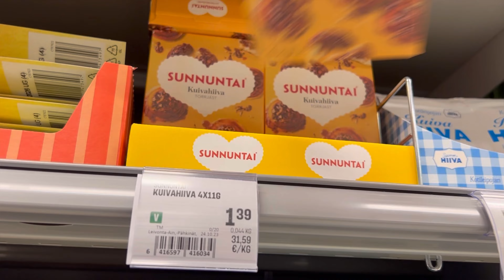Silent vlog | slow living | grocery | cleaning | aesthetic cooking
Silent vlog
Finland vlog
Rice recipes
Day in life
Korean vlogs
Finland winter
Life in finland
Rice recipe
Aesthetic vlog
Best way to cook rice
Chicken rice recipe
Cooking vlog korean
Cosy vlog
cozy day
Daily life in finland
Daily life vlog
Finland
Finland street food
Finland vlogs
Finland daily vlog
Korean rice
Korean vlog daily life
Silent vlog aesthetic
Vlog aesthetic
Vlog finland
Vlog korean daily life
Winter food recipes
Winter vlog
Aesthetic cooking vlog
Aesthetic cooking vlog Asmr
Aesthetic food blog
Aesthetic recipes blog
Aesthetic daily life vlog
Anime aesthetic daily life
Aesthetic day life
Aesthetic real life
Every day aesthetic life
Aesthetic day in life vlog
Aesthetic day in the life shots
Aesthetic day my life
Aesthetic food
productive vlog
productive vlog aesthetic
morning productive vlog aesthetic
Cozy day of winter
secret food recipe
eeuu vs china
morning routine
6am morning routine
productive morning routine
real life in finland
my daily life in finland
Life in finland
Living in finland
aesthetic cooking vlog
Cozy winter vlog
finland food
finland life
finland vlog
Food daily
Korean daily life vlog
My daily routine 10 lines
cozy vlog
vlog
cozy winter vlog
winter christmas vlog
winter
aesthetic winter vlog
a cozy vlog
cozy
weekly vlog
cozy baking vlog
aesthetic vlog
winter holiday vlog
cozy holiday vlog
ultimate holiday vlog
cosy vlog
chill and cozy vlog
winter morning vlog
Aesthetic food recipes
Finland winter vlog
Cozy winter vlog
Silent vlog
Silent vlog aesthetic
Silent vlogger
Silent vlog finland
Silent vlog nature
Silent vlog asmr
Silent vlog channel
Silent vlog korean
Cozy vlog
Cozy vlog music
Chicken shawarma
Amazing food at street
Winter cozy vlog
Cozy winter night vlog
Cozy winter day vlog
Cozy winter reading vlog
Cozy winter cabin vlog
Winter cozy video
Cozy winter morning vlog
Winter cosy vlog
Winter cozy study vlog
Cooking vlog
Cooking vlog Korean
Cooking vlog aesthetic
Cooking vlog Hindi
Cooking vlog background music
Cooking vlog aesthetic Korean
Cooking vlog in nature
winter vlog
cozy vlog
vlog
holiday vlog
christmas vlog
cozy winter vlog
winter christmas vlog
winter
aesthetic winter vlog
cozy
weekly vlog
cozy baking vlog
aesthetic vlog
winter holiday vlog
cozy holiday vlog
ultimate holiday vlog
cosy vlog
winter morning vlog
ultimate winter vlog
cozy ambience winter
cozy winter cottage living
winter aesthetic vlog
cozy christmas vlog
cozy day at home vlog
living alone vlog
secret food recipe
everyday life in finland
vlog
week in my life
college day in my life vlog
unfiltered day in my life vlog
7am day in my life
productive day in the life
cozy day in my life
real day in my life
work day in my life
day in my life at uni
college day in my life
unedited day in my life
silent vlog
silent vlog aesthetic
silent vlog day in the life
silent vlog morning
silent vlogs
slow living silent vlog
silent vlog korean
silent vlogger
slow living vlog
relaxing vlog
silent vlog uk
silent vlog japan
aesthetic vlog
silent vlog cooking
silent vlog no music
relaxing silent vlog
silent vlogs korea
aesthetic silent vlog
how i create silent vlog
countrylife silent vlog
silent vlog behind the scene
silent video
cinematic vlog
Shawarma recipe
Pizza recipe
Saudi Arabia vlogs
Indian vlog
Asmr
USA
Uk
India
Turkey
Norway